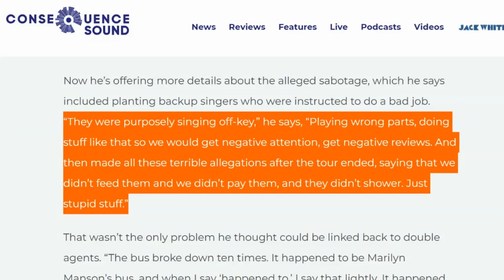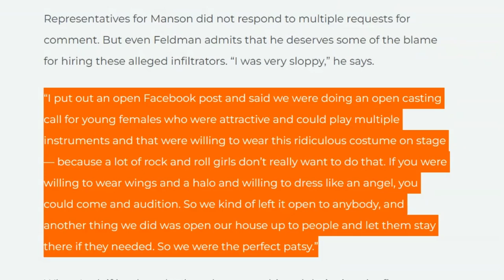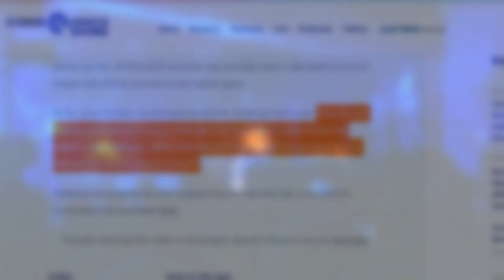Corey Feldman Says Marilyn Manson Sabotaged Him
Corey Feldman says Marilyn Manson sabotaged him on a tour in 2017 and has been obsessed with him for decades. Corey Feldman doesn't explain why Marilyn Manson would want to do this. Reps for Manson did not reply when contacted by Consequence of Sound.